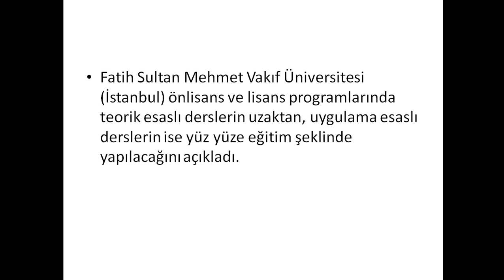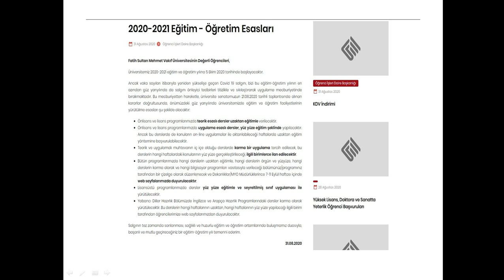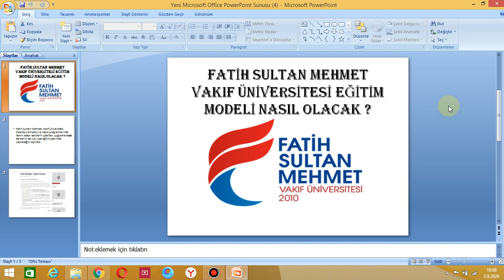FATİH SULTAN MEHMET VAKIF ÜNİVERSİTESİ EĞİTİM MODELİ NASIL OLACAK ? ÜNİVERSİTELER AÇILACAK MI ?